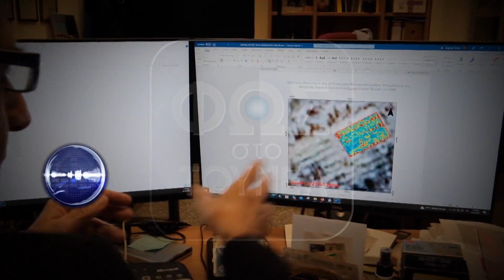ΒΕΡΟΙΑ: ΑΝΟΙΞΕ Ο ΝΕΟΣ ΚΥΚΛΟΣ ΕΡΕΥΝΩΝ ΓΙΑ ΤΟΝ ΑΛΕΞ-"ΕΥΧΑΡΙΣΤΩ ΠΟΥ ΕΠΙΜΕΝΕΤΕ ΓΙΑ ΝΑ ΒΡΕΘΕΙ Ο ΓΙΟΣ ΜΟΥ"